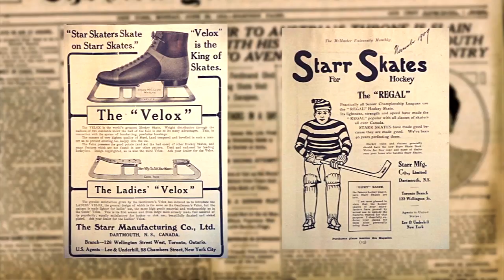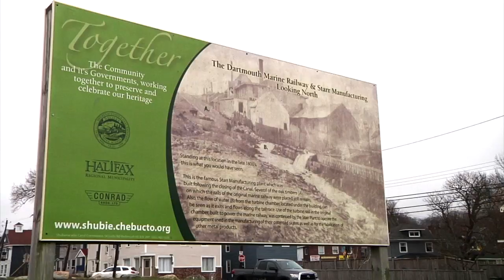Historical Dartmouth hockey skate factory remembered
Dartmouth's hockey history began with "Starr Manufacturing Company", which closed down 75 years ago.  WTV's Graeme MacDougall ties its history with Dartmouth's reputation as "ice skating capital of the world".